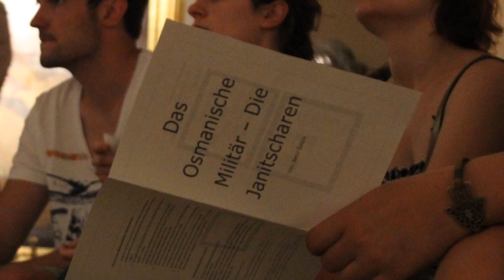Die Janitscharen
Von Betül Ötztürk
Die Elite des osmanischen Militärs waren die Janitscharen, weitaus disziplinierter und besser trainiert als die europäischen Söldnerheere des 16. Jahrhunderts. Zunächst hatte man auf Kriegszügen erbeuteten Christenkinder als künftige Soldaten ausgebildet, dann rekrutierte man Knaben auf dem Balkan für die Militärausbildung (Knabenlese). Einige gelangten in die höchsten Ämter des Reiches: Großwesire, Admiräle und Hofarchitekten. Schließlich erhoben sie sich sogar gegen den Sultan…